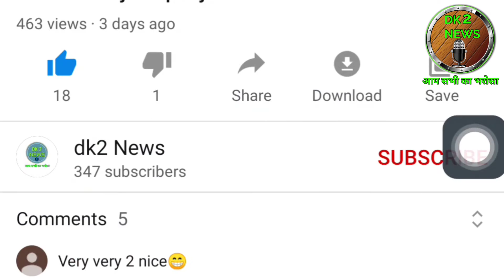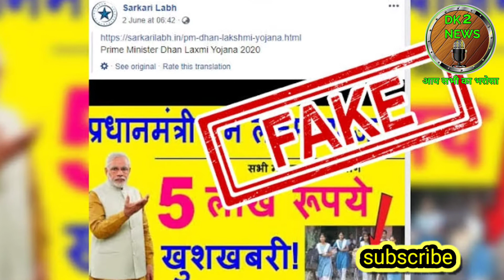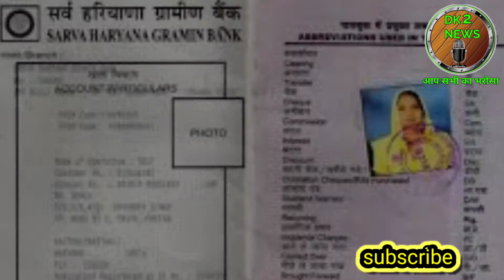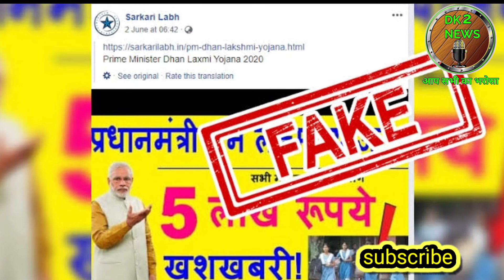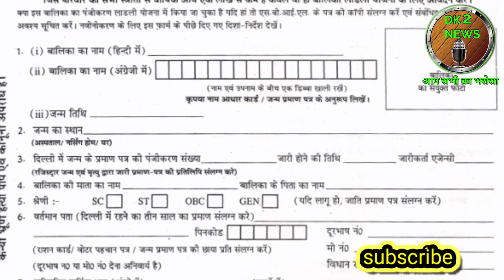pm dhan Laxmi Yojana 2020। pm dhan Laxmi apply online। pm dhan lakshami yojana online registration।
हेल्लो दोस्तों में दिनेश कुमार आपको इस वीडियो में पीएम धन लक्ष्मी योजना के बारे में जानकारी दूंगा।